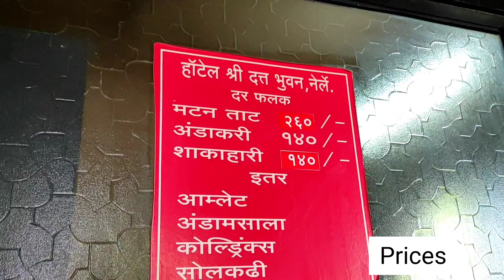| Best Mutton Thali | Hotel Shree Datta Bhuvan | Nerle | 40 years old hotel |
कोल्हापूरला जाताना हायवे ला लागून एक हॉटेल म्हणजेच दत्त भवन .१९८२ पासून हे हॉटेल आहे . गेली ४० वर्ष तीच चव आणि तीच आपुलकी जपलेली आहे . हॉटेल चे फौंडेर खाशाबा कदम यांनी उभारलेले हे हॉटेल आत्ता त्यांचा नातू हा सर्व गाडा पुढे नेत आहे .. कोल्हापूरला जाताना नक्की या हॉटेल भेट आणि पदार्थांची चव चाखून जा ..
📍Hotel Shree Datta Bhuvan, Nerle
Madras Bombay Trunk Rd, Nerla, Maharashtra 415406